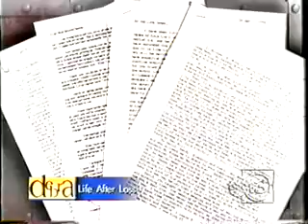Dr. Gail Gross on Dealing with Life After the Death of a Child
Deborah Duncan Show.  Host Deborah Duncan discusses dealing with life after the death of a child with Dr. Gail Gross.

Dr. Gail Gross is a nationally recognized expert, author and lecturer on juvenile education, behavior and development issues.